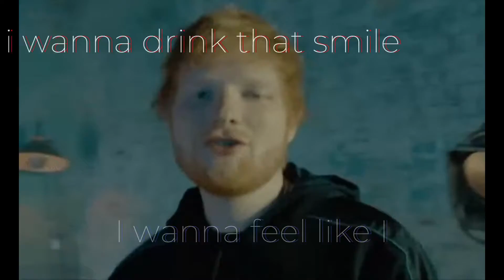Ed Sheeran- Shivers (Part 2 Feat./Cover)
I made this video with only gifs. I hope you enjoy it!!

Links to Ednitas newest Singles  on Spotify, Apple , Amazon, Deezer, Tidal

Bandlab: @nitacast

Productions:  @clipchampcom

Abstract Vibez Records©

Wanna get your spotify numbers up?!
Here is what i used to help me with my audience reach!